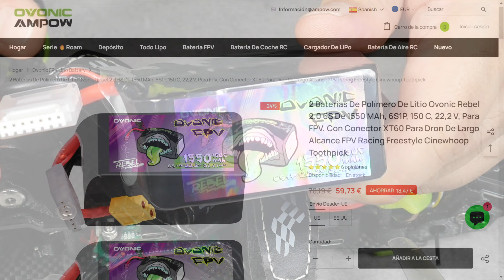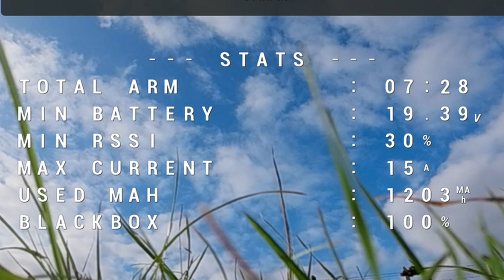¿VELOCIDAD MÁXIMA DRONE FPV? ¿TIEMPO DE VUELO MÁXIMO? NAZGUL 5 + LIPO REBEL 150C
Un par de preguntas que muchos nos hacemos al ver un drone nuevo... trato de responderlas aquí dejando de un lado los cuñadismos de mi drone corre 200km/h durante 20 minutos.

para el digital y para el analógico.

Índice del vídeo:

   0:00​​ Introducción
   4:08 Duración de vuelo máxima
   5:45 Velocidad máxima